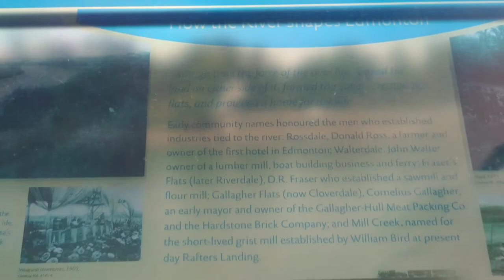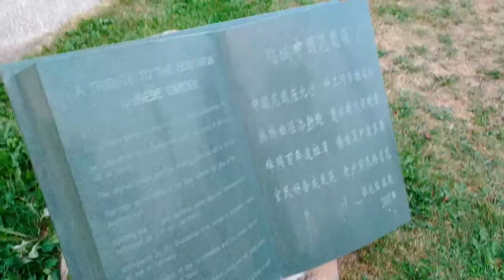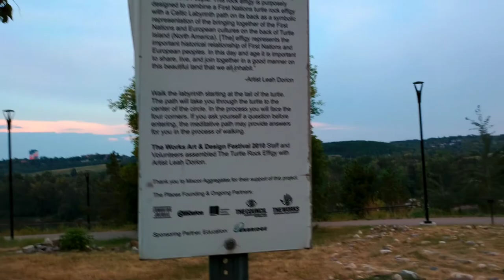Louise Mckinney Riverfront Park with buyboy.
walking time with buyboy + mami and dadi.